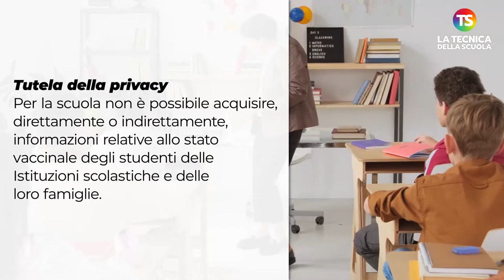Green pass studenti: quali sono le regole a scuola?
greenpass scuola tecnicadellascuola Un video con tutte le regole dedicate anche agli studenti sul possesso e l'esibizione della certificazione verde, soprattutto in caso di gite o attività extra scolastiche